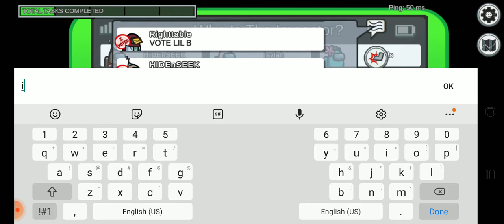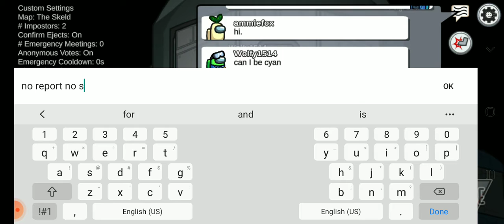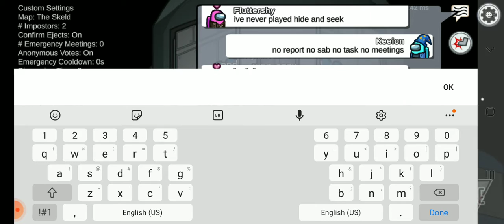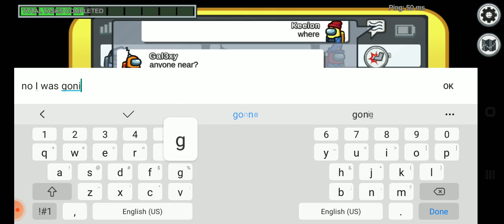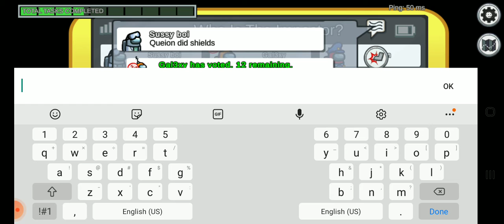Among us But I have 999IQ